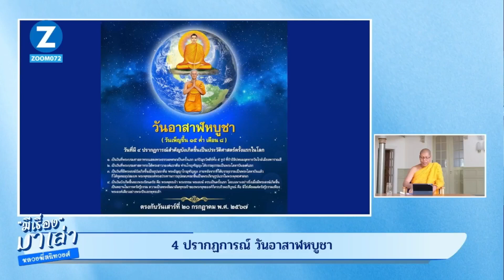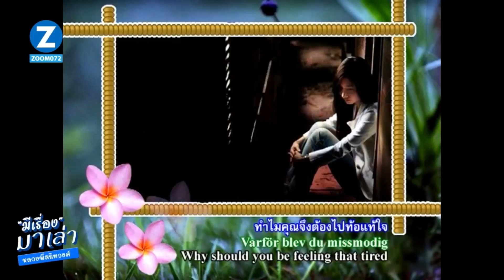20240717 มีเรื่องมาเล่า Special ตอน “ ประชุม ส.ธ.ย. เขต 3” โดย พระครูสมุห์สนิทวงศ์ วุฑฺฒิวํโส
✨: วันนี้!! รายการมีเรื่องมาเล่า Special
วันพุธที่ 17 กรกฎาคม พ.ศ. 2567

ตอน “ ประชุม ส.ธ.ย. เขต 3”
โดย พระครูสมุห์สนิทวงศ์ วุฑฺฒิวํโส
ผู้อำนวยการสำนักสื่อสารองค์กร

รับชมทุกวันจันทร์ - พุธ - ศุกร์
🇹🇭 เวลา 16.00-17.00 น. เวลาไทย
🇸🇪 เวลา 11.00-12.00 น. เวลายุโรป

รับชมได้ที่  zoom072.com
Meetting ID : 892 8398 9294 Password : 072
หรือห้องซูมที่ท่านสังกัด

Facebook live
เพจ : สำนักสื่อสารองค์กร วัดพระธรรมกาย
เพจ : พระครูสมุห์สนิทวงศ์ วุฑฺฒิวํโส
youtube live : DMCtv - Dhamma Meditation Channel